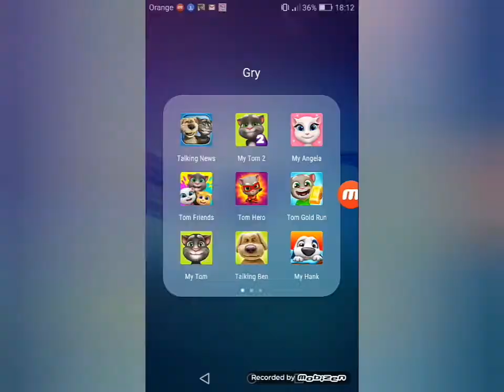My Talking Tom 😃😄 Nasz Kotek rosnie!